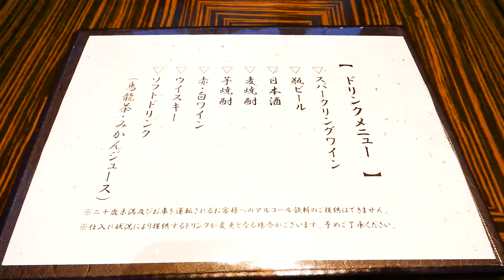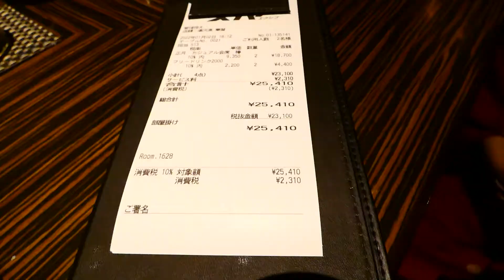ミシマさんのエクシブ詳解 年末年始のエクシブ湯河原離宮４泊 日本料理華暦の連泊メニューのカジュアルコースの夕食 フリードリンクを付けて楽しみます